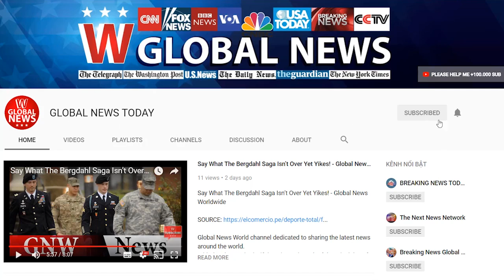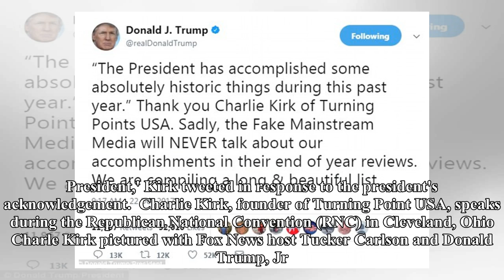Trump tweets conservative group after racist text revealed | GLOBAL NEWS TODAY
Published: 17:34 EST, 22 December 2017 | Updated: 20:46 EST, 22 December 2017 President Donald Trump on Friday tweeted out thanks to a head of a conservative student group just a day after its field director of accused of sending out a racist text saying she hates black people. The president sent out the missive after Charlie Kirk, the head of Turning Points USA, had appeared on Fox News and praised the president in a segment.'The President has accomplished some absolutely historic things during this past year,' Kirk said of Trump – a quotation the president mentioned in his own tweet.  After including the quote, Trump wrote: 'Thank you Charlie Kirk of Turning Points USA. Sadly, the Fake Mainstream Media will NEVER talk about our accomplishments in their end of year reviews. We are compiling a long & beautiful list.' President Donald Trump tweeted out thanks to Charlie Kirk of Turning Points USA, a day after a member of the group was accused of sending a racist text Trump wrote the 'Fake' media will never talk about his administration's accomplishmentsThe White House has already undertaken to shape year-end lists, giving a background briefing to reporters the day before Trump left town for Mar-a-Lago, and compiling a list of 81 accomplishments. Trump did not mention that a day earlier, the New Yorker published a lengthy report on the group which revealed the group's national field director, Crystal Clanton, was accused of sending a racist text. Screenshots showed to the magazine by a source showed a text Clayton sent to another Turning Point employee saying, 'i hate black people. Like fuck them all . . . I hate blacks. End of story.''Thank you Mr. President,' Kirk tweeted in response to the president's acknowledgement.  Charlie Kirk, founder of Turning Point USA, speaks during the Republican National Convention (RNC) in Cleveland, Ohio Charle Kirk pictured with Fox News host Tucker Carlson and Donald Trump, Jr. Kirk thanked Donald Trump Jr. and former White House ai...